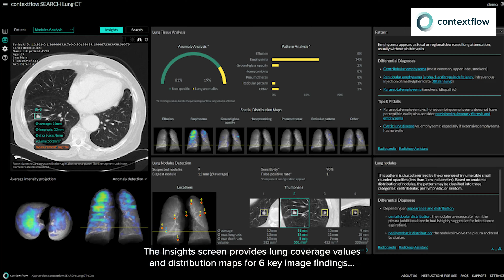contextflow SEARCH Lung CT: Clinical Decision Support for 19 Patterns + Lung Nodules (English)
A quick overview of contextflow SEARCH Lung CT including a new insights screen with lung nodule detection. English with English subtitles.